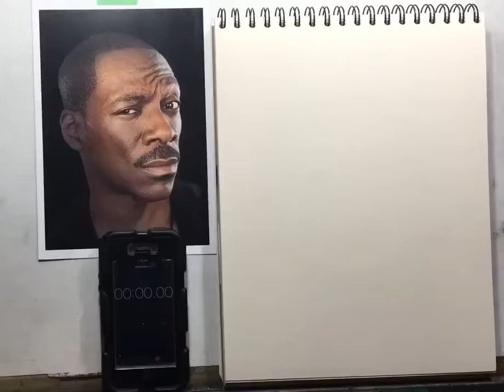Drawing Eddie Murphy in Blue!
Here's a drawing I did of the great Eddie Murphy - its about double time but still slow enough for you to see what Im doing!

This one is done 9" x 12" in blue staedtler pencil on cream stonehenge paper.